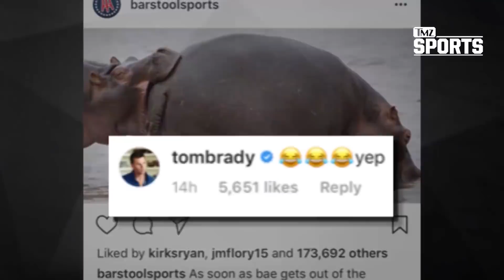Alexi Lalas Says Clint Dempsey Was Great, But Mia Hamm Was Better!! | TMZ Sports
Sorry Clint Dempsey -- you had a great career ... but it still didn't compare with Mia Hamm's -- so says soccer legend Alexi Lalas.